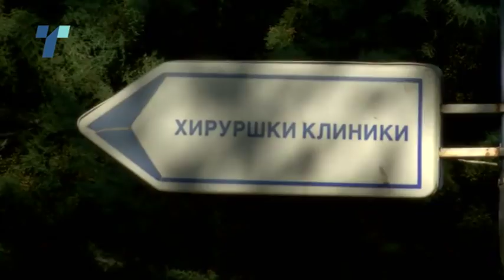Силна реакција на анестезија можна причина за смртта на 15 годишното момче од Скопје